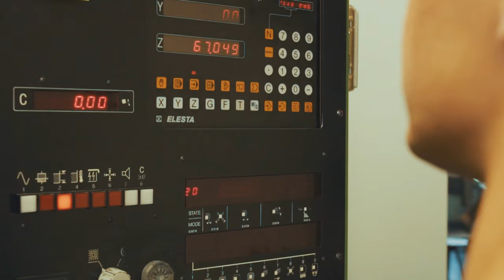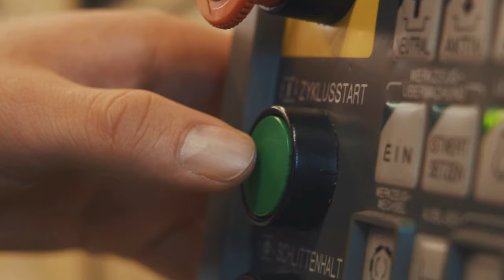Werde Polymechaniker/in bei der coolen Adval Tech (Switzerland) AG!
Ein Einblick in den Alltag einer Lehrstelle bei der Adval Tech (Switzerland) AG in Niederwangen (BE) als Polymechaniker/in EFZ